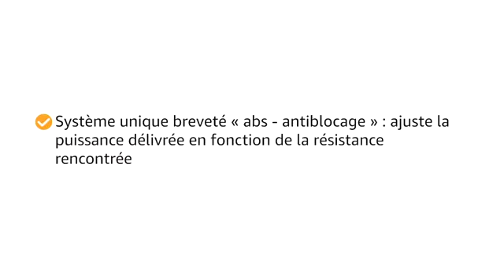Taille haie électrique Bosch AHS 50-20 LI : Mon avis complet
⭐ Taille-haie électrique Bosch AHS 50-20 LI

Dans cette vidéo je fais une présentation complète du taille haie électrique Bosch AHS 50-20 LI